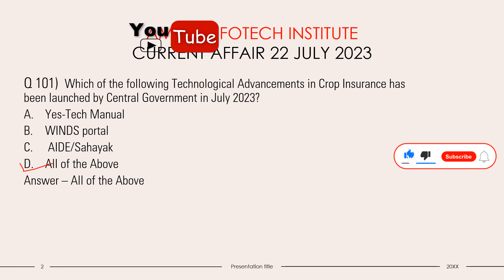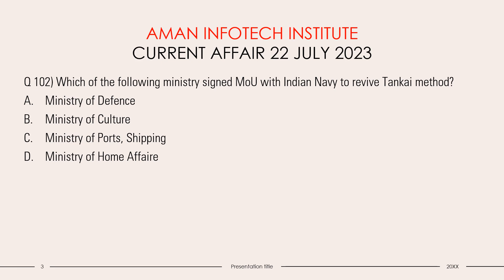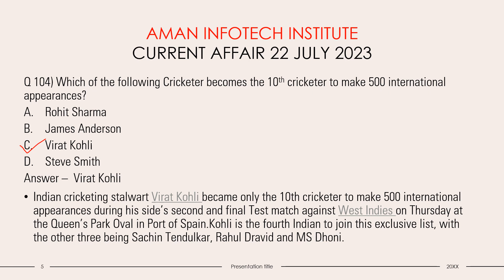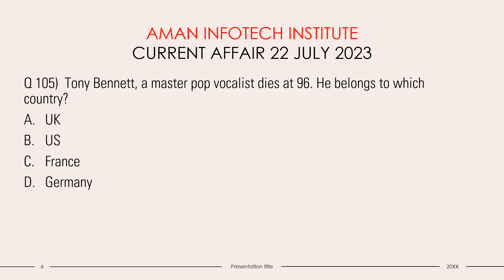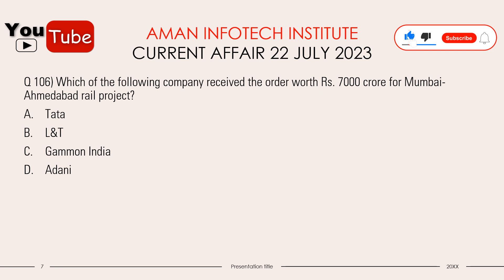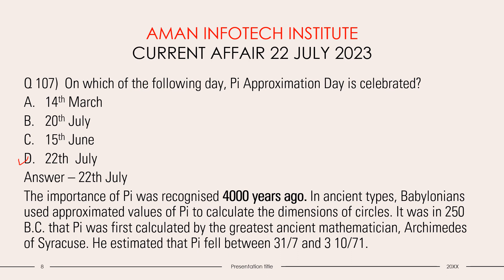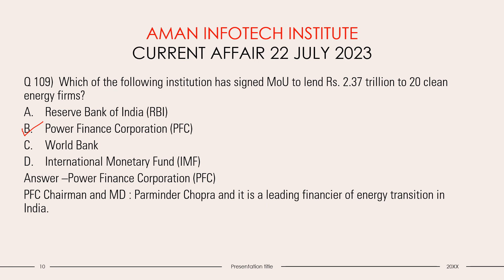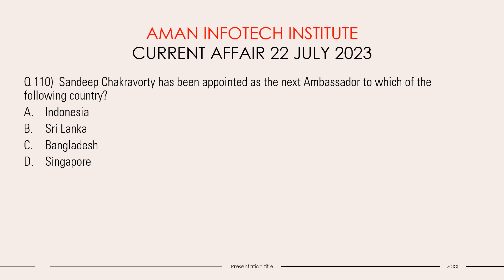Current Affairs 2023 Dose| July 22, 2023 Current Affairs I#currentaffairs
Current Affairs 2023 | July 22, 2023 Current Affairs I#currentaffairs

current affairs 2023 January to June 2023,
current affairs 2023 January to June,
current affairs 2023 pratiyogita darpan,
current affairs 2023 january,
current affairs 2023 crazy gk trick,

current affairs 2023 last date
 current affairs last 3 moths,
TOP 10 CURRENT AFFAIR
10 CURRENT AFFAIR MCQ